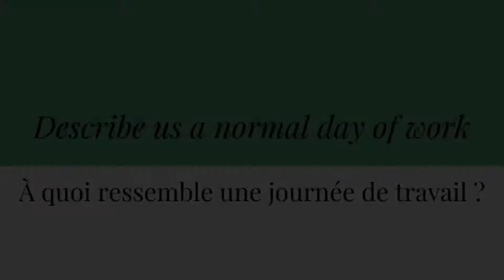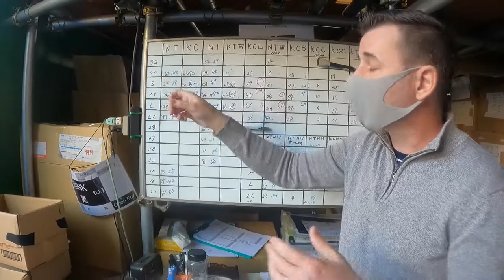【1】MIZUTORI, Original Japanese modern and traditional sandals: Geta (FRENCH/ENGLISH/JAPANESE)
Greetings everyone/Bonjour à tous !

 Do not forget to activate the captions !/N'oubliez pas d'activer les sous-titres  !

Part 1/ Partie 1 :

* Today we will talk about an international couple making Traditional Japanese Geta
* Aujourd'hui nous vous présentons un couple international ayant repris l'entreprise familiale de chaussures traditionnelles en bois, les Geta.

Here is the second video  of our series called "Shizuoka Portraits" conceived with a will to introduce the faces of all those who work hard to make what our Prefecture is.

We endeavored  to concentrate our attention more on the "people" than on their art without forgetting to extoll on the latter.
It is of utmost importance to respect the private life and work of the people we introduce, many of whom are friends/personal acquaintances. If you wish to contact them we would be most grateful that you proceed through us first.

We specialize in Shizuoka where we have lived tens of years.
The local gastronomy is one of our main focuses. We invite you to peruse the following sites to follow our reports:

We kindly remind you that this video is  our sole property.

We sincerely hope that it will help and please you and we are ready to welcome your comments and reply to them.
We believe that because of the Covid 19 it is important to focus on our particular region which has welcomed us along the years but we do not pretend to know all its riches yet and hope you will discover and enjoy them together with us... in front of your screen or one day on site!

Our most sincere thanks to you and them all!

Voici la deuxième partie de notre vidéo de notre série "Portraits de Shizuoka" qui a la volonté de montrer le visage de ceux qui travaillent à rendre notre département ce qu'il est. Nous nous efforçons de nous focaliser plus sur les "gens" que sur leur art sans pour autant oublier d'en parler. Ces vidéos sont le fruit de résidents à Shizuoka uniquement, depuis plusieurs dizaines d'années pour certains.

Pour vous donner une image de notre travail… imaginez par exemples des japonais en Bourgogne et présentant les bourguignons ! C'est une démarche qui sort un peu de l'ordinaire mais nous croyons en son intérêt.

Il existe à notre connaissance peu de fournisseurs de vidéos en français sur le Japon se focalisant essentiellement sur un département, à l'heure où le Japon est de mieux en mieux connu, nous voulons parler du local, pour eux, mais aussi pour vous, pour essayer de vous dresser au fil des vidéos une idée de ce qu'est une région japonaise ainsi que ses particularités. Nous n'avons pas la prétention de couvrir le territoire japonais en entier et cela n'est pas notre but.

Nous croyons qu'avec le virus, il est important de se focaliser sur la région qui nous héberge et n'avons pas la prétention d'en connaître encore toutes les richesses et espérons que vous pourrez en profiter avec nous...derrière votre écran ou un jour sur place !

Il est important de respecter la vie privée et le travail des gens à qui nous faisons appel, qui sont pour beaucoup des amis/connaissances. Si vous désirez rentrer en contact avec eux merci de passer par nous.

Nous sommes spécialisés sur Shizuoka, et y vivons pour certains depuis plusieurs dizaines d'années. La gastronomie locale est un de nos axes principaux, merci de vous reporter aux pages suivantes pour suivre nos articles :

Inutile de préciser que la vidéo est la propriété de notre chaîne :)
Nous espérons que cela vous plaira et attendons  tous vos commentaires.

Merci à vous, merci à eux.